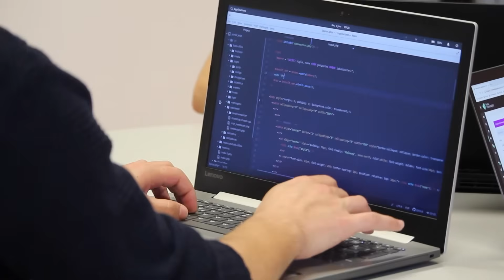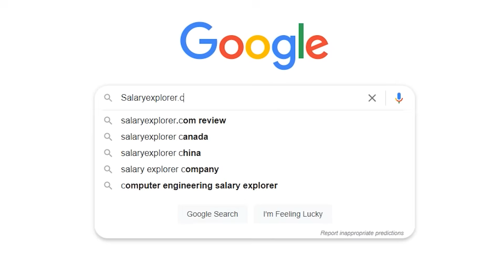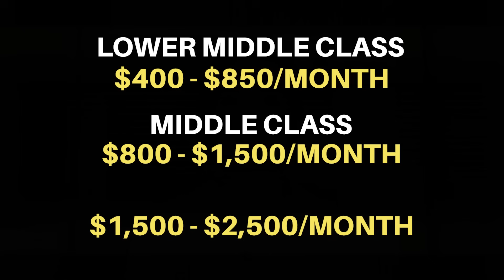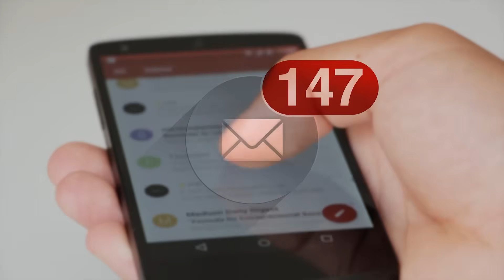What's Considered Rich in The Philippines?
In this video, we discuss Philippine income brackets and economic classes to determine what's considered rich in the Philippines. We cover the average monthly salaries of all socioeconomic classes of the Philippines - the poor class, the lower middle class, middle class, upper middle class, and the rich. Enjoy and God Bless.

50 Inch Camera Tripod Mount (My Tripod) -

My Ring Light Kit (Professional) -

Timestamps:

0:00 What's Considered Rich in The Philippines?
0:14 Philippine Income Brackets & Salaries
2:53 What’s Considered Rich in The Philippines?
10:57 God Bless

Income Brackets in The Philippines, Economic Classes in The Philippines, Social Classes in The Philippines, Philippine Economy, Philippines,